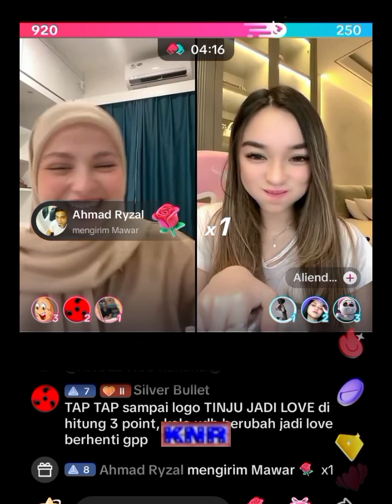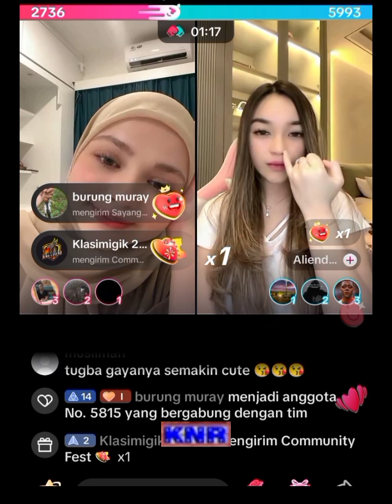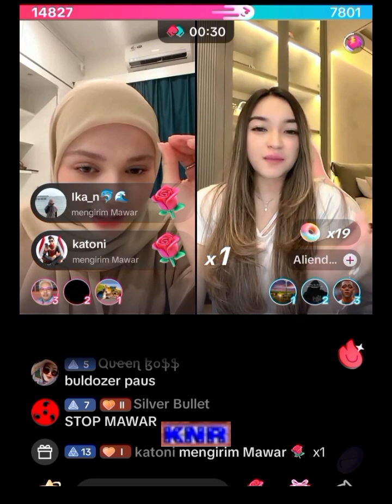REAL‼️Semakin dekat semakin sayang , Sultan WJS bermunculan guys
Terima kasih sahabat semua telah menonton senantiasa sehat selalu penuh keberkahan

Ternyata WJS sangat respect dengan datangnya incess dijakarta , disambut dengan hangat meskipun hanya lewat support saat live tiktok , banyak pula sultan gift bermunculan ,
terima kasih semuanya